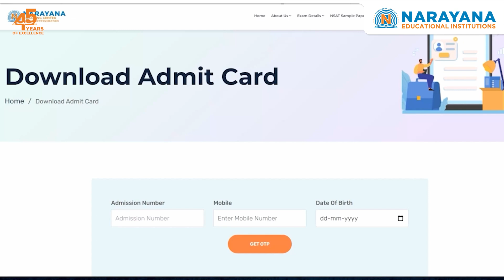NSAT Exam FAQs - All You Need to Know | Narayana Coaching Centers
Are you preparing for NSAT and have questions about the exam? In this video, Narayana Coaching Centers covers everything you need to know about the NSAT exam, including frequently asked questions, tips for preparation, and insights into the registration process.